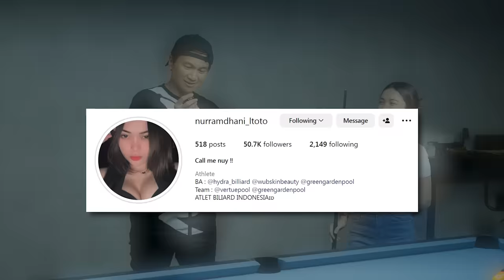Atlet Billiard Dengan Follower Terbanyak. Karena Jago Apa Seksi ❓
Olahraga biliar belakangan ini semakin banyak digemari. Dan ternyata tak hanya atlet pria, banyak juga watlet wanita di dunia biliar walau kurang terkenal. Kali ini saya maen bareng Nurramdhani Itoto (Nuy) Atlet Biliar Wanita Indonesia yang gak hanya seksi tapi jago juga. Gimana menurut kamu?

Episode : Atlet Billiard Dengan Follower Terbanyak. Karena Jago Apa Seksi ❓

Saksikan Dunia Billiard Hanya di kanal Dunia Manji